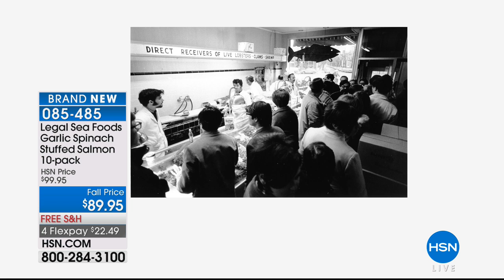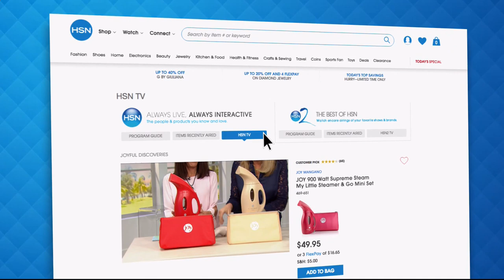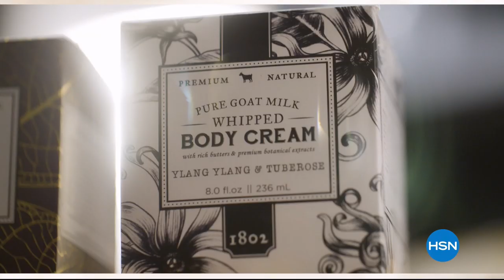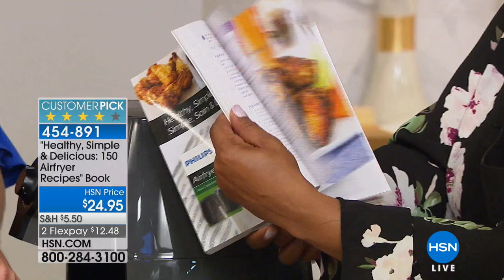HSN | Quick & Easy Cooking featuring Philips 08.21.2018 - 06 PM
Philips Providing sense and simplicity through innovation for over 120 years. Our mission is to bring meaningful innovation to kitchens, enabling families to prepare and enjoy fresh and healthy homemade food every day. Innovation means introducing something NEW, Novelty, technology driven. Save time and money with innovative kitchen appliances and accessories.